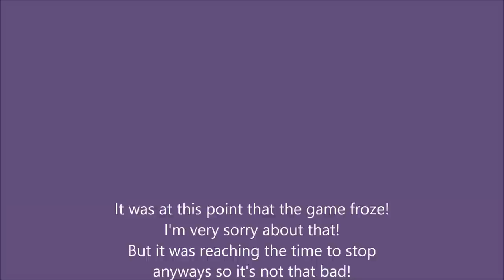Let's Play with VV - Assassin's Creed - Ep 4:Satan Horse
I was plagued by Assassin Crashing during these next few sessions!!!